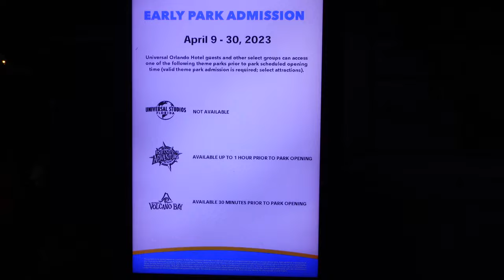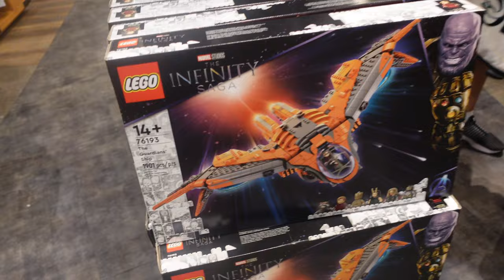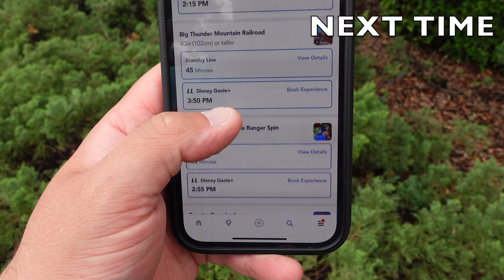THE LONGEST DAY OF MY LIFE | Universal's Islands of Adventure | WALT DISNEY WORLD VLOGS | April 2023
HELLO...

Welcome back to a brand new WALT DISNEY WORLD series.

Come and join me as we explore Universal's Islands of Adventure

VILLA DETAILS:

Huge thanks Beverley for gifting us this 4-night stay! I loved it!